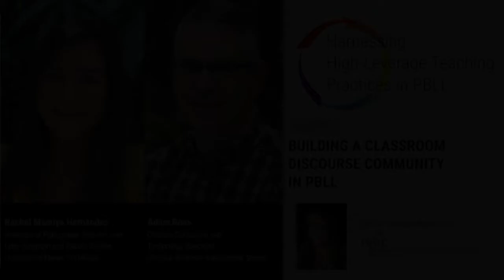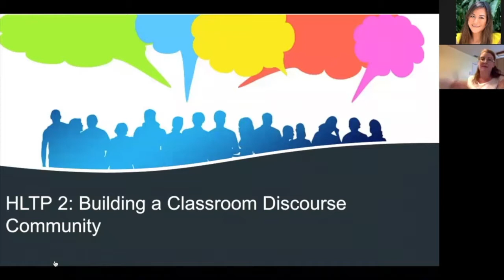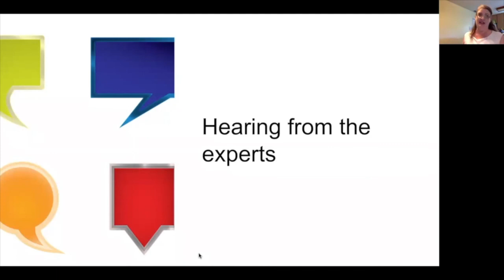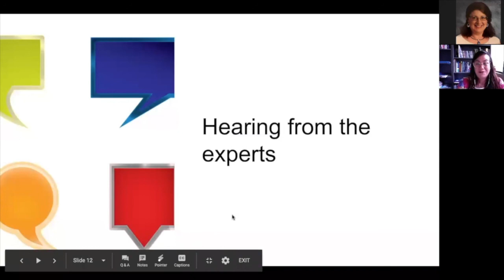HLTP 2: Buiding a classroom discourse community in PBLL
HLTP 2: Buiding a classroom discourse community in Project-based Language Learning
Interview with Rachel Mamiya Hernandez and Adam Ross
Interviews and hosting by Nicole Naditz